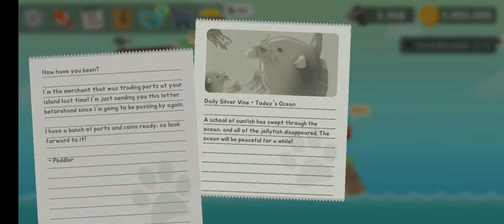The fishercat:câu cá to (p2) thật khó khi câu cá kiếm